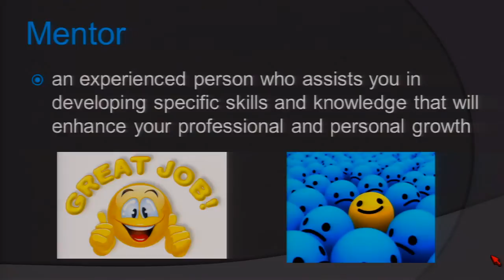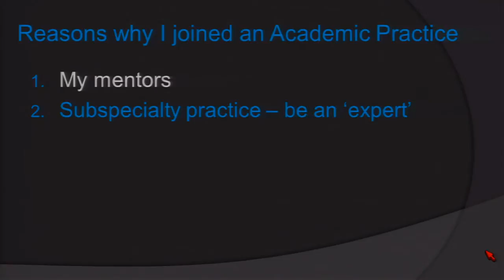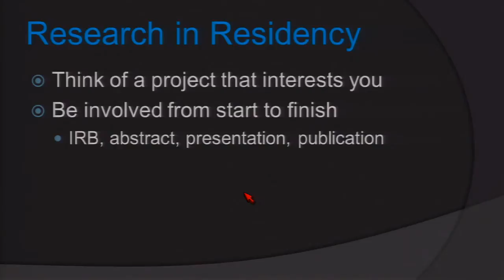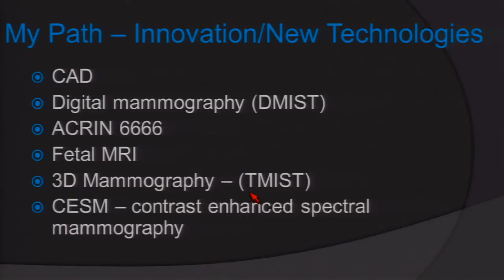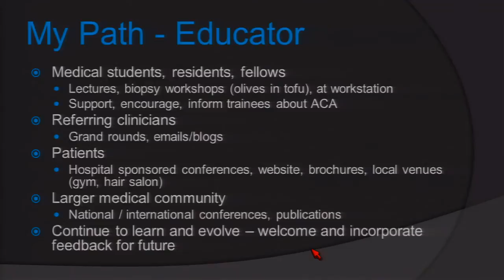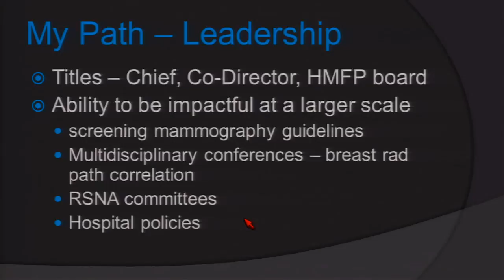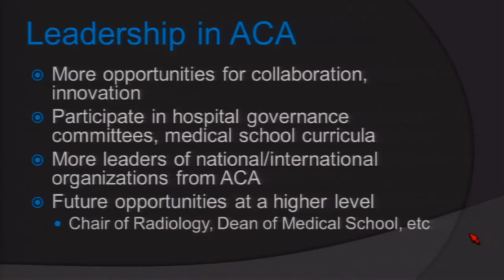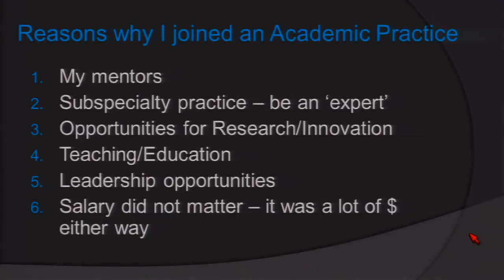“Why I Joined an Academic Practice” Tejas S. Mehta, M.D., MPH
Reasons to pursue a career in academic radiology are discussed, including role models, developing a subspecialty expertise, research and innovation opportunities, educating others, and competitive salary.